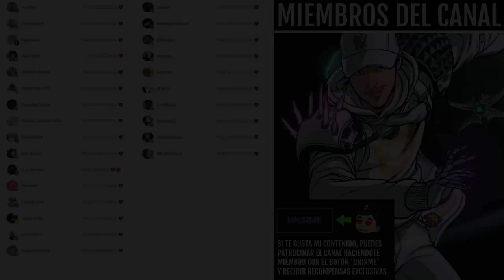FRAMES de RASPUTIN ENCONTRADOS! TEASERS de TEMPORADA 19 y PISTAS IRREFUTABLES! | Destiny 2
✅Requisitos:
1️⃣Seguirme en Twitter @TheWildGamer95
2️⃣RT🔁y Like💖

0:00 Intro
0:42 El Regreso de Rasputin, El Estratega (en Temporada 19)
6:13 Outro

► ¡Sígueme!
• Accesorios Gaming 10% dto. Código wildgamer
► Fuentes de información mencionadas en el video:
(Ninguna)

💠MI PC:
• CPU: AMD Ryzen 7 5800X 3.8 GHz 8-Core Processor
• GPU/ Gráfica: Gigabyte GeForce RTX 3060 12 GB
• PLACA BASE: Asus ROG STRIX B550-F GAMING (WI-FI) ATX AM4
• CPU Cooler: Corsair H100i RGB PLATINUM 75 CFM
• Memoria RAM: Corsair Vengeance RGB Pro 32 GB DDR4-3200 CL16
• ALMACENAMIENTO: Samsung 970 Evo Plus 1 TB M.2-2280 NVME
• TORRE: Corsair iCUE 465X RGB ATX
• FUENTE: Corsair 850 W